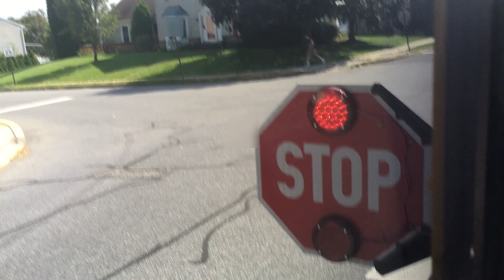California Plates? No Need To Stop For School Bus Lights!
This Chevrolet Suburban with California plates was the first person I’ve caught on video running the school bus lights. The stop sign had been out for a long time before this occurred. He almost struck a kid!

Bus Driven: 2019 IC CE300